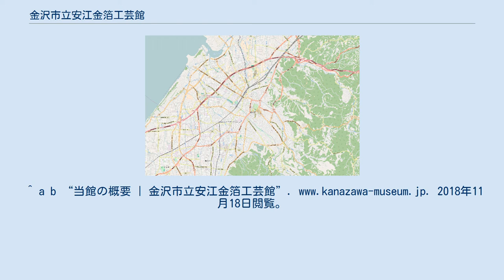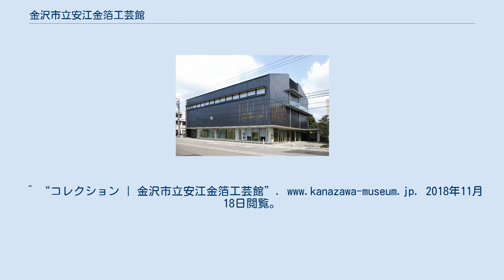金沢市立安江金箔工芸館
金沢市立安江金箔工芸館（かなざわしりつやすえきんぱくこうげいかん）は、石川県金沢市東山一丁目にある、金箔をテーマとする博物館である。
 工芸館の建物は町屋の蔵をイメージしたもので、外壁に表示した館名や入口のロゴ、ホールの天井のドームには金箔が貼られている。
 館内には金箔に関する美術工芸作品が多数所蔵されている。
また、金沢箔技術振興研究所が置かれ、金沢箔の振興のために金箔に関する調査研究にも取り組んでいる。
 金箔職人であった安江孝明は「金箔職人の誇りとその証」を後世に残したいとの思いから、自分の財産を使って、金箔にちなむ美術品や道具類を収集し、1974年に同じ金沢市内の北安江に金箔工芸館を開設した。
 その後金沢市に寄贈され、日本国内で唯一の金箔博物館として運営されてきたが、周辺の状況の変化や館の老朽化のために、2010年秋に東山に新築移転された。
^ a b “当館の概要 | 金沢市立安江金箔工芸館”. 2018年11月18日閲覧。
^ “館内のご案内 | 金沢市立安江金箔工芸館”. 2018年11月18日閲覧。
^ “コレクション | 金沢市立安江金箔工芸館”. 2018年11月18日閲覧。
 ^ “安江金箔工芸館かいわい” (日本語). 朝日新聞デジタル (2012年4月10日). 2018年11月18日閲覧。